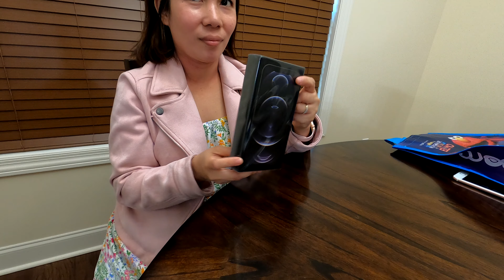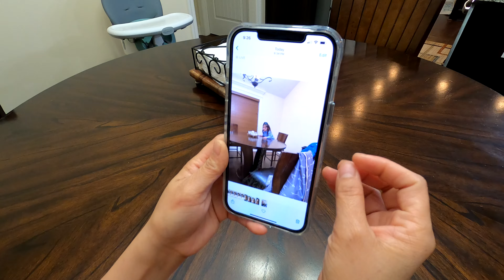Roceyl's New iPhone 12 Pro Max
Roceyl show us her new iPhone 12 Pro Max.